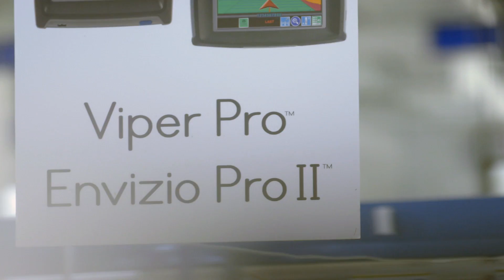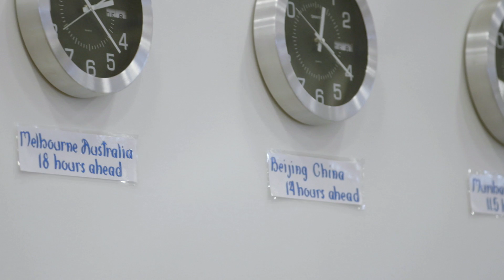This is Farming -- Home-Grown Technology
"We've come all the way through automation of sprayer controls, which is our core product, really our origin, to the use of GPS and wireless technology now to bring a whole new level of automation to the field."